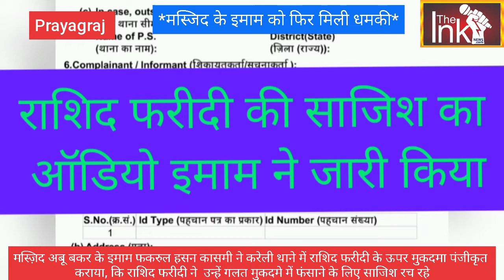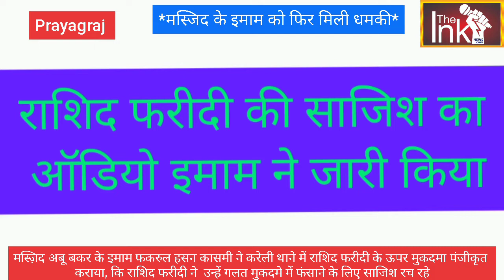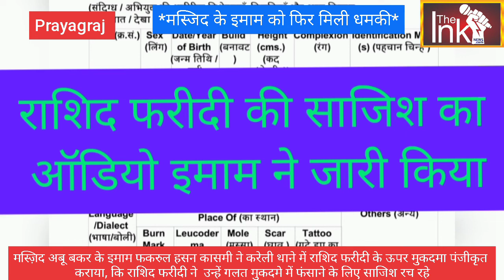अबू बक्र मस्जिद के इमाम की तहरीर पर करेली में एक बिल्डर के खिलाफ दर्ज हुआ मुकदमा।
*मस्जिद के इमाम को फिर मिली धमकी*
पूरा मामला है प्रयागराज के करेली थाना अंतर्गत मस्ज़िद अबू बकर के इमाम फकरुल हसन कासमी ने करेली थाने में राशिद फरीदी के ऊपर मुकदमा पंजीकृत कराया, कि राशिद फरीदी ने  उन्हें गलत मुकदमे में फंसाने के लिए साजिश रच रहे !
और उनके ऊपर गलत इल्जाम लगा रहे हैं!
जिसका एक ऑडियो भी मस्जिद के इमाम ने जारी किया आज,मीडिया से बात करते हुए मस्जिद के इमाम फखरुल हसन कासमी ने बताया कि, पिछले वर्ष सितंबर माह में इसी शख्स ने मस्जिद में घुसकर कर मारपीट भी की थी!
जिसका वीडियो वायरल हुआ था
और इस केस में राशिद फरीदी को जेल भी गए थे!
जेल से छूट के आने के बाद राशिद फरीदी  मुझसे बदला लेने के लिए से तरह-तरह की साजिश रच रहे हैं! पुलिस मुकदमा पंजीकृत करके जांच में जुट गई है